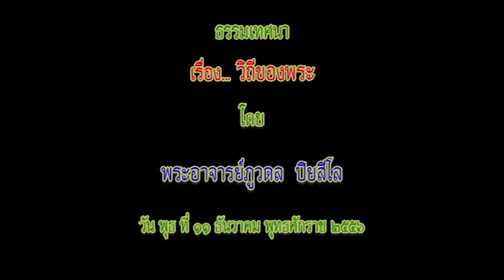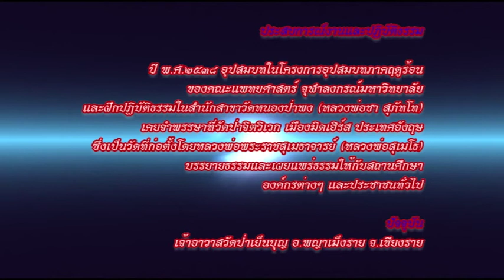พระภูวดล ปิยสีโล - วิถีของพระ (11/12/2556)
โครงการ...วิปัสสนา_พระวัดป่า
โดย...พระภูวดล ปิยสีโล เจ้าอาวาสวัดป่าเย็นบุญ จ.เชียงราย